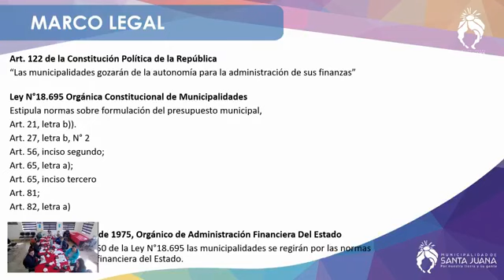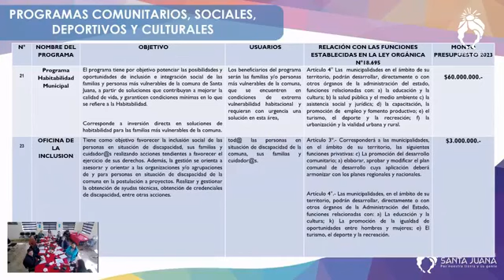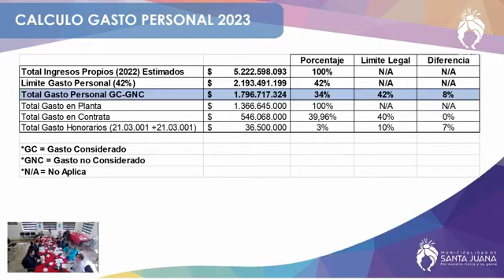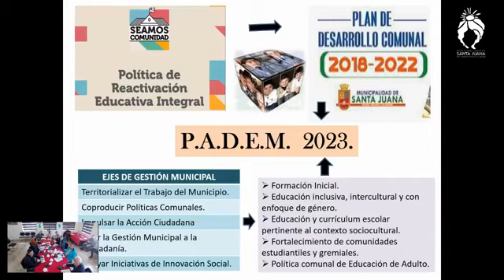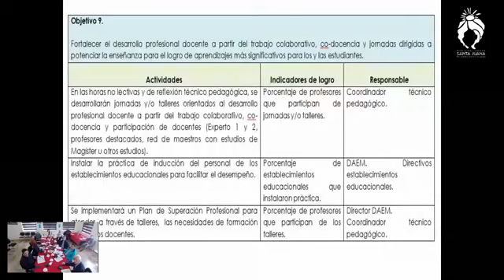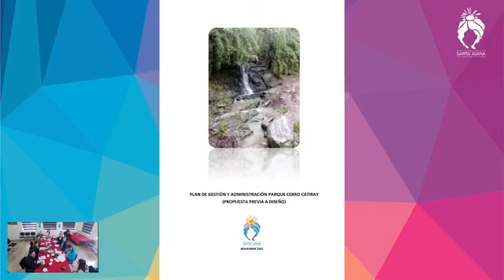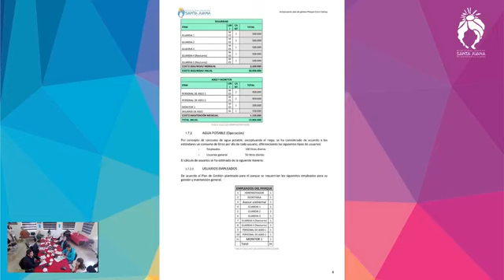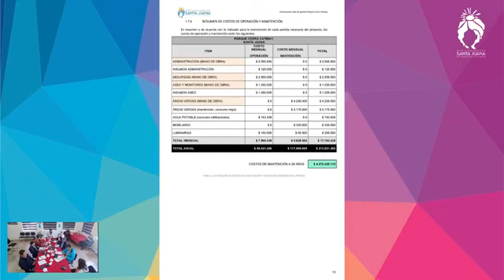Sesión de Concejo Municipal N°49 | Municipalidad de Santa Juana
Sesión de Concejo Municipal N°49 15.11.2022